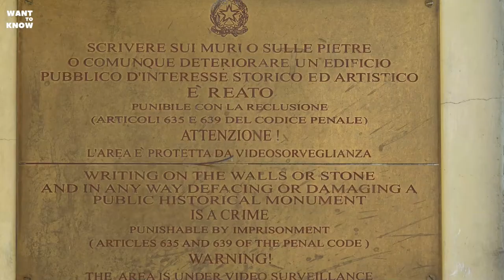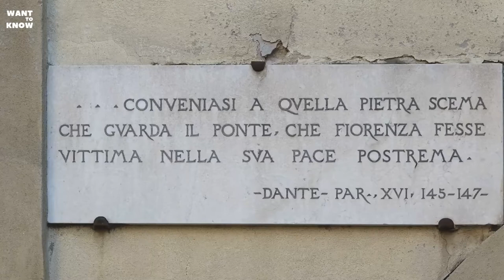Ponte Vecchio - Life on the Bridge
Ponte Vecchio is the famous bridge over the Arno River in Florence, located at the narrowest point of the river, almost opposite the Uffizi Gallery. This bridge has been preserved by History. Time has spared it and people have been gracious. The Ponte Vecchio is the oldest bridge of Florence, for over seven hundred years, connects the banks of the Arno and adorns this ancient Italian city.